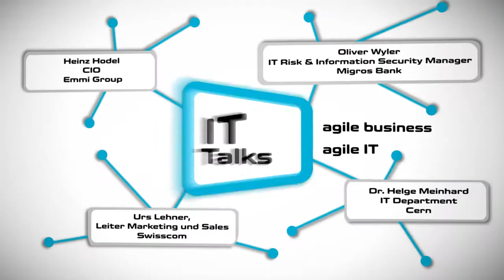Interview mit Oliver Wyler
Dr. Pascal Sieber im Gespräch mit dem IT Risk & Information Security Manager der Migros Bank.